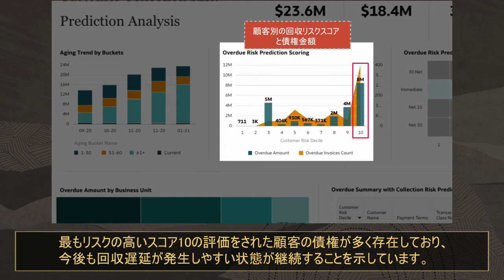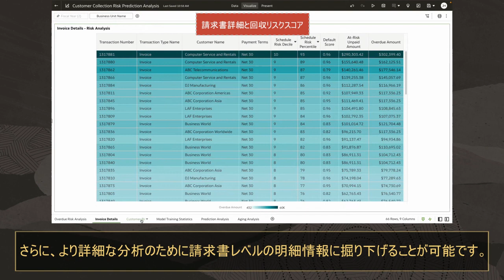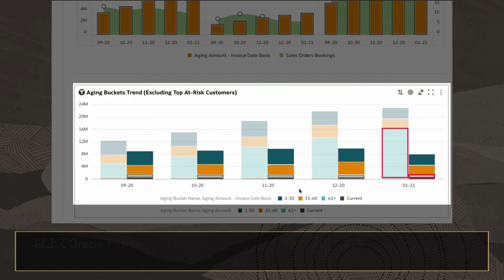Oracle Fusion ERP Analytics～Oracle Fusion Data Intelligence Platformによる回収リスク予測・分析～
顧客の未払管理、回収管理は複雑です。この動画では、あらかじめ製品に組み込まれた予測分析を利用して、顧客の回収リスクを予測分析し、先手を打った回収活動を実現する方法をデモでご紹介します。